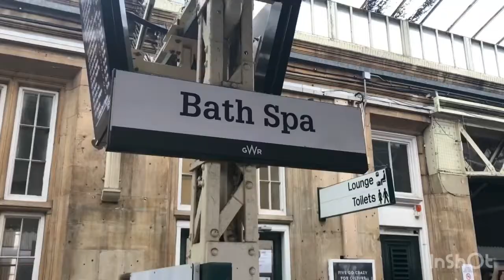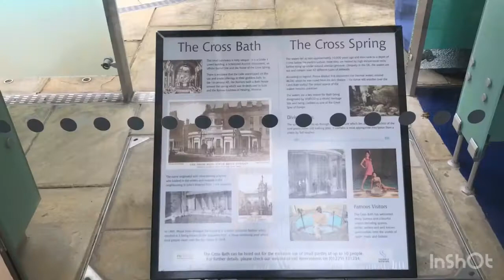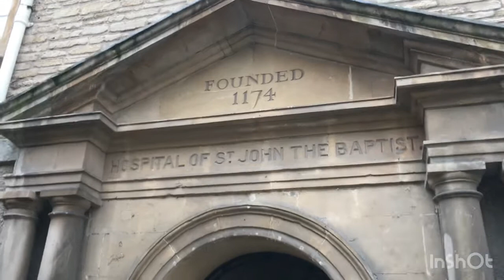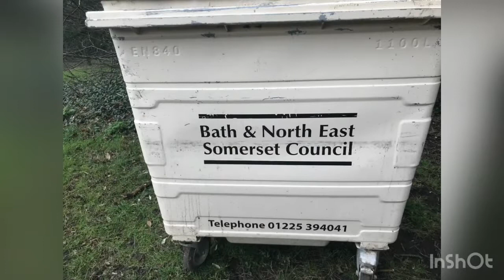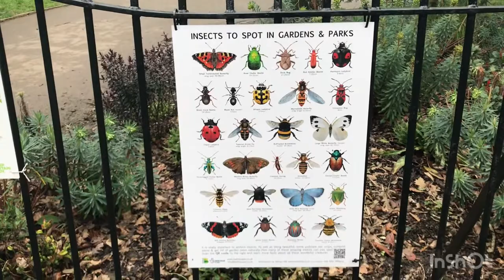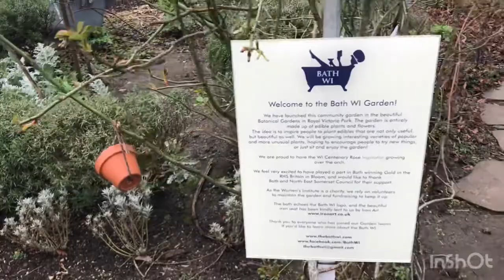Bath Part 1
Mystic Dai visits the Regency City, the Georgian town of Bath in North East Somerset for Part 1 of Birthday Bath. psychogeography flâneur walkingtour bathcity featuring parklife squirrels ducks and pigeons

The video ends with a Mindfulness mentalhealth monologue which lasts approx 6 mins.